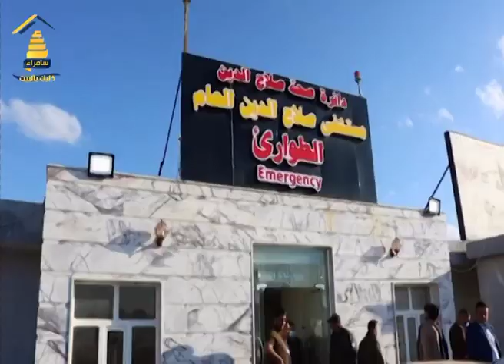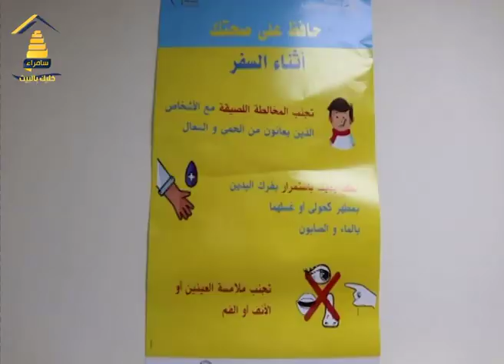ازمة كورونا وتعامل مستشفى صلاح الدين معها